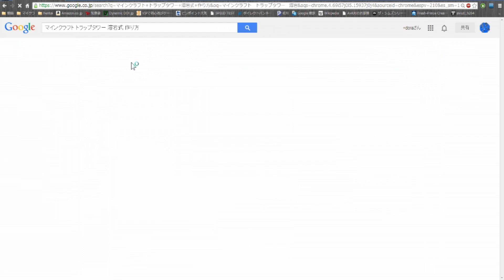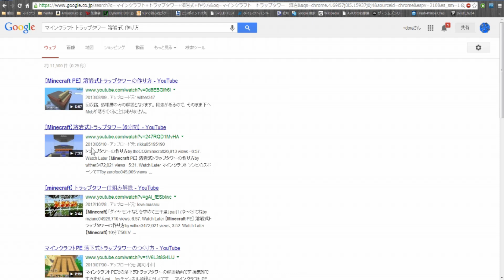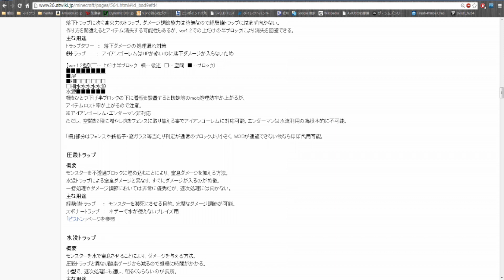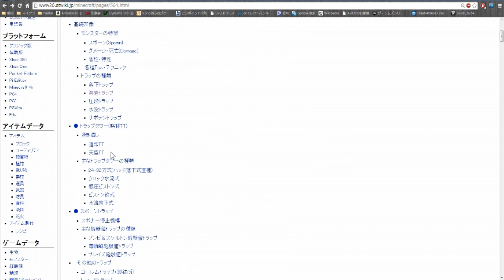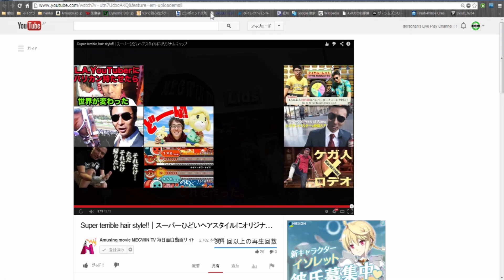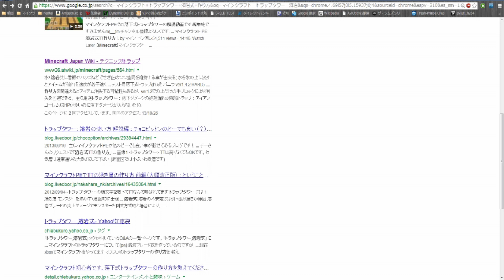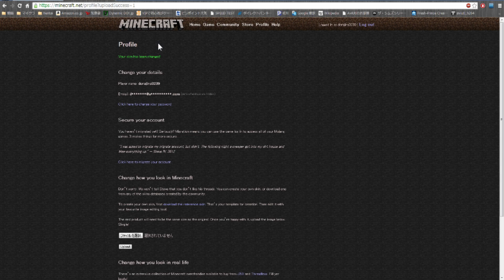巨匠のドシン Minecraft 実況プレイ part277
◎動画説明は一番下に移動しています◎

★うちの動画は18歳未満の試聴をお断りしております。試聴したい方は自己責任でご覧ください。

★pixiv　SS、アイコン、サムネイルを紹介します

★niconico　アカウント管理は別の人（プレミア支払いは自分）（更新頻度低）

★コメント貰うとすごく嬉しいです♡出来る限り返信します（´・ё・｀）
返信機能の変更に伴い、｛@.ユーザー名⇒"本文"｝という形で返信します。
メール通知が来ないので返信が気になる方は再度動画に戻ってきてください。返信可能のユーザーは直接返信します。
ライブ配信のコメントはリアルタイムのみで答えます。

☆動画説明☆

録画時間の確認を忘れていつもの倍の時間になってます。

発生ポイントの製作の様子の一部始終。

収録後に完成しました。結果的にダブルチェスの中に一杯のガンパウダーが手に入りました。

最新バージョンじゃなくても十分楽しいゲームがMinecraft。

収録の後いろいろありOperating Systemファイルが壊れ修理に出し、ワールドデータが消えました。HDDが壊れていたらしいから仕方ないですね。
増設していたHDDは壊れてなかったので、収録していた動画は無事でしたね
保障期間内だったので修理代はただでした。

次回からは心機一転ニューワールドで遊んでいきます。